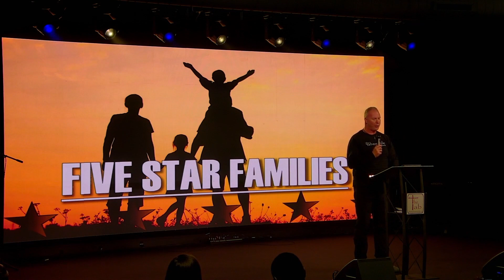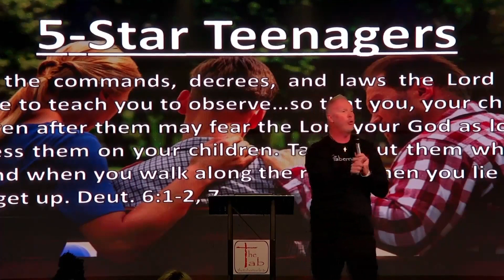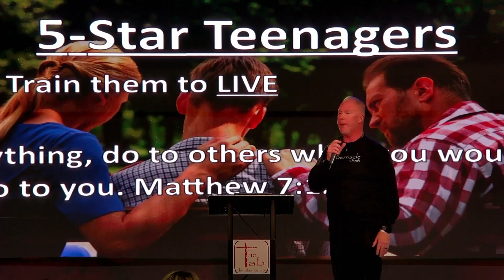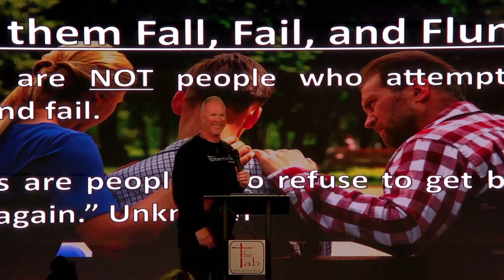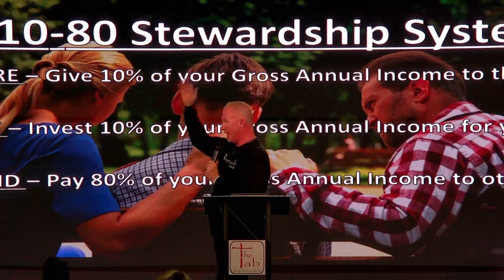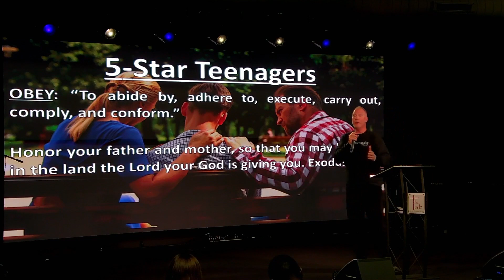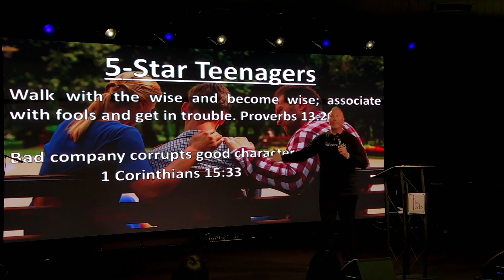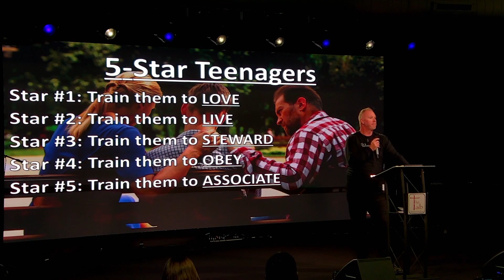Part #4 - 5-Star Teenagers | Pastor Timothy James Ferrill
5-Star Teenagers | Pastor Timothy James Ferrill | 1845 W Hovey Ave.